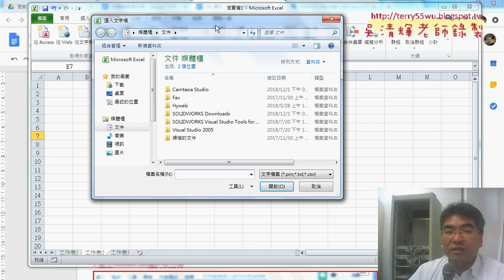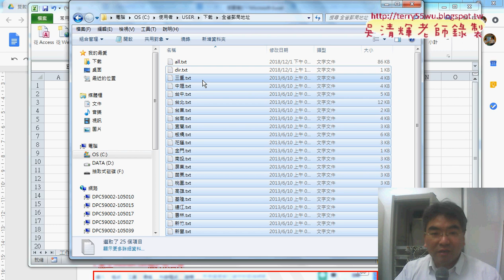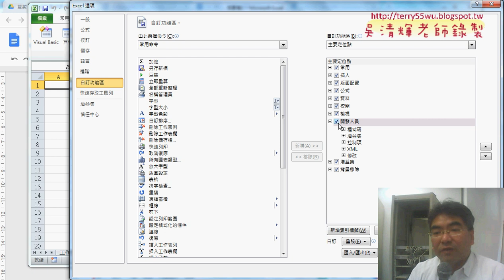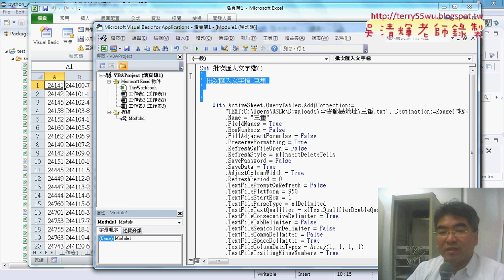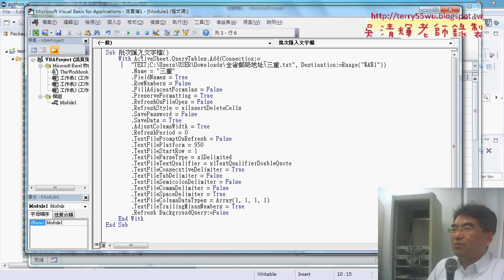02 改VBA撰寫錄製巨集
從EXCEL VBA自動化到Python程式開發入門第11&12次合併檔案&改VBA撰寫錄製巨集&錄製巨集與增加迴圈與向下追蹤&修改巨集步驟重點&改用DO_WHILE迴圈與DIR函數&用字典輸入成績)

上課內容：
01_重點回顧與合併檔案
02_改VBA撰寫錄製巨集
03_錄製巨集與增加迴圈與向下追蹤
04_修改巨集步驟重點說明
05_改用DO_WHILE迴圈與DIR函數
06_用字典輸入成績

**7-14段影片因錄音設備問題，沒錄到聲音

檔案處理
資料庫處理

上課用書：
參考書目

作者：葉難
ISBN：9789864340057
出版社：博碩文化
出版日期：2015/04/02

吳老師  107/4/26